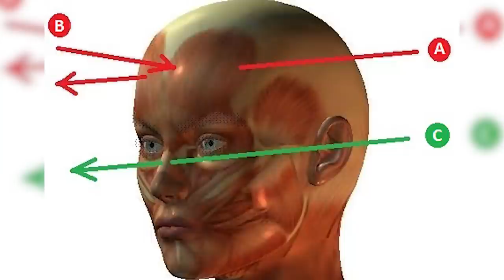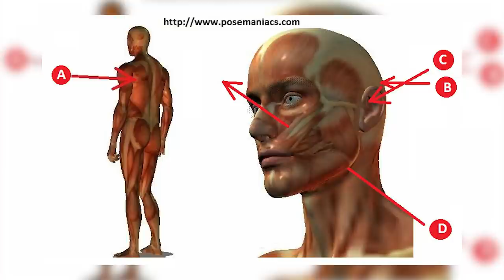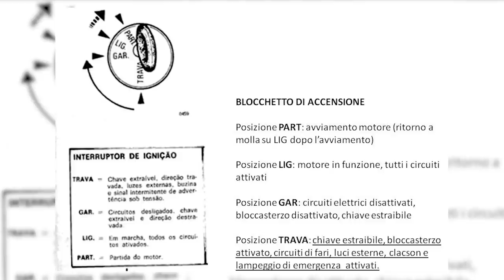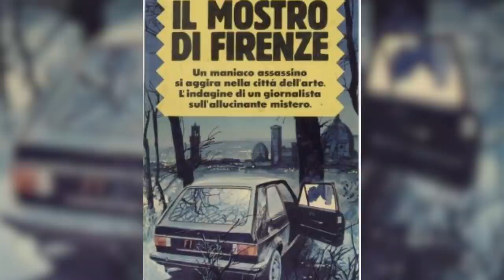Mostro di Firenze - Baccaiano Parte 3: La dinamica dell'omicidio secondo Filastò e Spezi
Tenendo conto della testimonianza dei soccorritori di Paolo Mainardi, l'avvocato Nino Filastò e il giornalista Mario Spezi proposero le loro dinamiche, delle quali evidenzieremo le forti criticità.

0:00:00 Premessa
0:01:28 Da quale portiera venne estratto Paolo
0:03:20 La proposta di Nino Filastò
0:05:20 Rapporto sul sedile posteriore
0:10:39 Attacco dal finestrino anteriore
0:13:20 Sangue sul sedile di guida
0:15:15 Il Mostro si mette alla guida
0:18:45 Il freno a mano tolto solo in parte
0:20:30 Mancato uso del coltello prima della partenza
0:22:43 Inverosimiglianza del colpo in fronte ad Antonella
0:24:30 Ripartenza dalla fossa inconciliabile con tre elementi
0:27:18 Gli spari ai fari
0:31:39 La sicura abbassata non si concilia
0:33:12 L'ultimo colpo
0:37:52 La proposta di Mario Spezi
0:41:30 Nel libro del 1983 più assassini